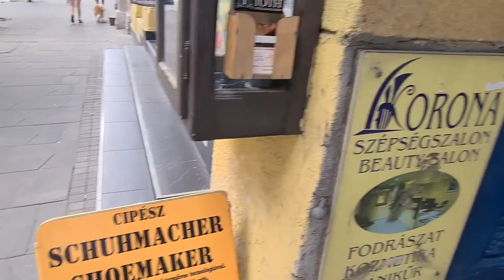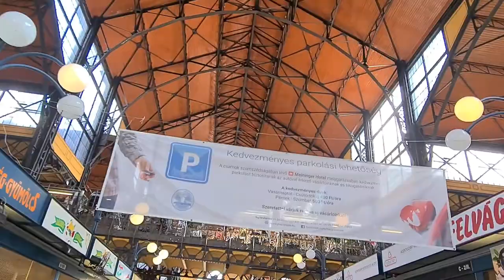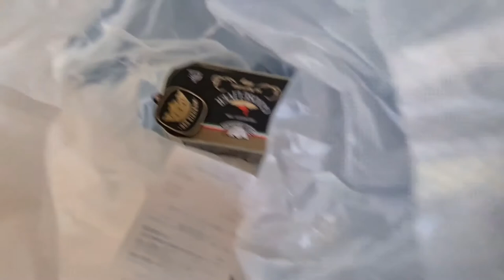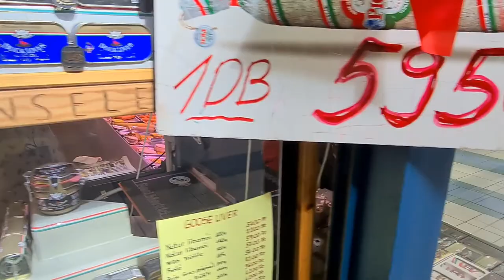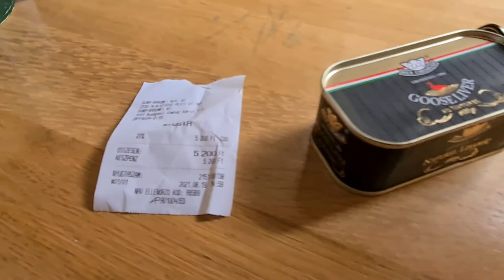Wielka Hala Targowa w Budapeszcie po kovidzie w 2021 r.